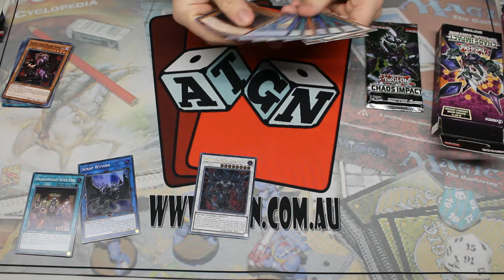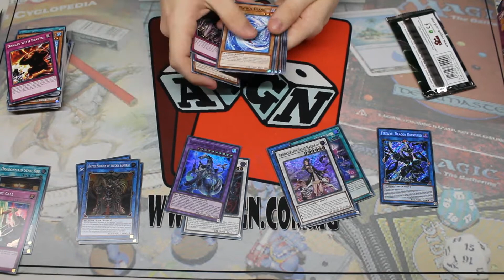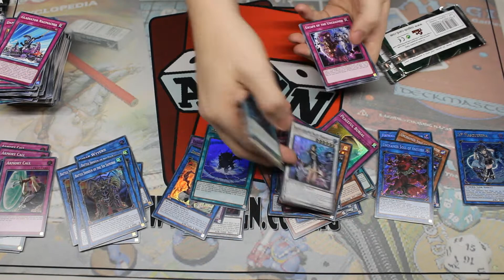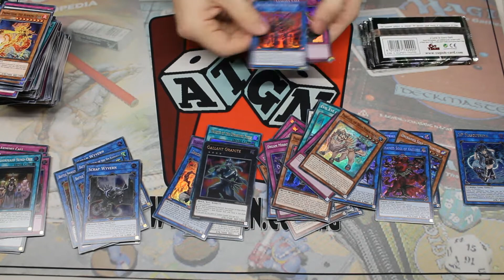Yu-Gi-Oh! Chaos Impact Special Edition Unboxing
Thomas sits down for his first unboxing video and cracks open a display of Yu-Gi-Oh! Chaos Impact Special Edition. A huge thank you to Banter Toys & Collectibles for supplying us with this display.

Make sure you follow their Facebook Page for updates on new products and major events

Looking for Yu-Gi-Oh! singles? You should definitely check out The Trade Binder and Collectables

Follow Australian Tabletop Gaming Network